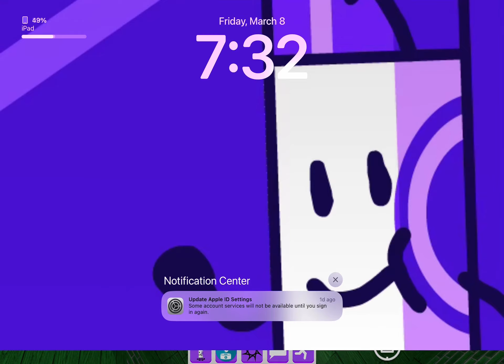Am I lucky?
Don’t forget today’s my birthday!:)